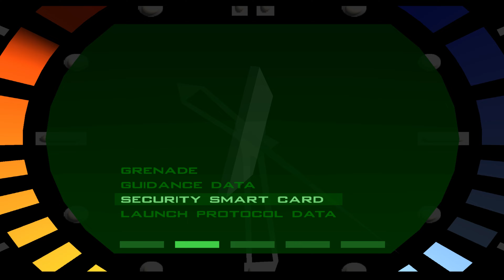Goldeneye 007 (N64 PC) 00 Agent Run [Full Playthrough]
What’s up gang? So I thought I would do a play-through of Goldeneye. I’ve always had the chance to play the multiplayer part of it as a wee little boy with my older family members and I never got the chance to really play and sit down with this game. However, I have found a PC N64 port of this game and thought I’d give it a good run and play through the campaign for the first time. ￼All of the time constraints are based on the cheat unlock list, and trying to make those times on 00 Agent so it’s a speed run sorta. Anyways enjoy. 🙌🏽🤘🏽￼

despite this game being re-released recently it kind of sucks that they didn’t take advantage of any of the new-gen capabilities that we have nowadays this easily could’ve been one of those party games.

-some cross-play
-The controls from the re-release for the controller
-Some toggle aim assist for controller because PCs don’t need it
Or
-They could’ve made the game a ￼forced controller input for this game
-Then give it that halo master chief collection graphics switch, and this would’ve been golden if they had released this game right at the time…I wonder if they'll ever remake or touch Goldeneye Rouge Agent 🤔

Chapters:
0:00 Intro
0:01:14 Level 1: Dam
0:04:14 Level 2: Facility
0:06:34 Level 3: Runway
0:08:15 Level 4: Surface
0:10:57 Level 5: Bunker
0:13:44 Level 6: Silo
0:17:34 Level 7: Frigate
0:20:34 Level 8: Surface
0:23:29 Level 9: Bunker
0:26:20 Level 10: Statue
0:29:53 Level 11: Archives
0:31:31 Level 12: Streets
0:34:08 Level 13: Depot
0:36:29 Level 14: Train
0:39:53 Level 15: Jungle
0:42:39 Level 16: Control
0:50:40 Level 17: Caverns
0:57:34 Level 18: Cradle
1:00:01 Level 19: Aztec Complex
1:05:35 Level 20: Egyptian Temple
1:08:32 Outro